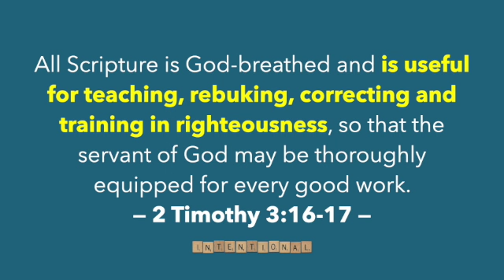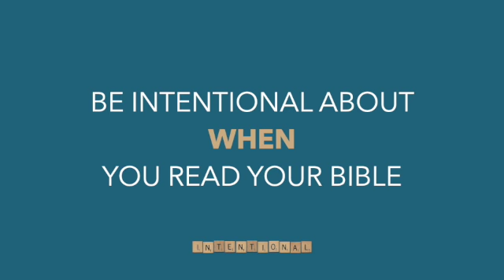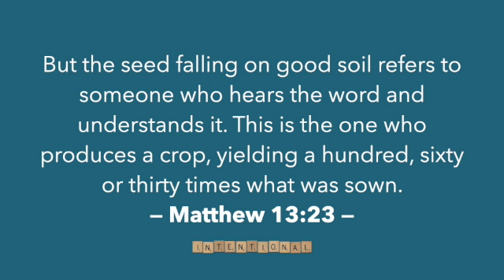Reading Scripture Is Key to Spiritual Growth | INTENTIONAL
Being intentional with reading your Bible is foundational to spiritual growth. Check out the message from Matt Pineda at Engage on January 3, 2021.

ABOUT
Mount Pleasant's High School Ministry does more than equip students for their futures, we are equipping them with more knowledge of God’s Word, a better understanding of themselves, and where they specifically fit into God’s Kingdom. We provide a place for students to transform into adults while providing a firm foundation for a strong, lifelong relationship with Jesus Christ.

Join us every Sunday at 6pm for Engage, our weekly service for high schoolers, and join a small group for a safe place to ask questions, learn with others, and have fun!